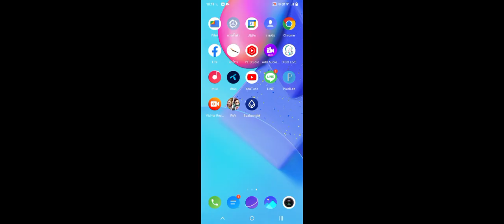ROV เล่น Celica เจอทีมเวดป่าฝั่งตรงข้ามยับ เดินเกมแบบสบายๆ